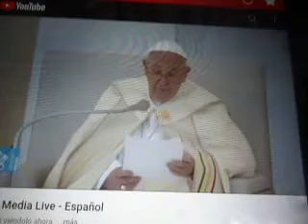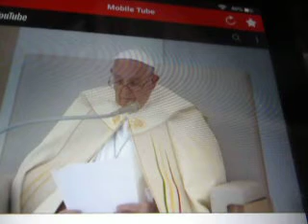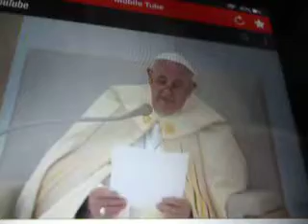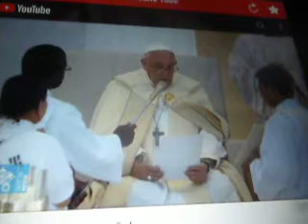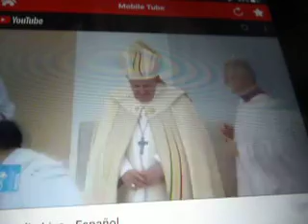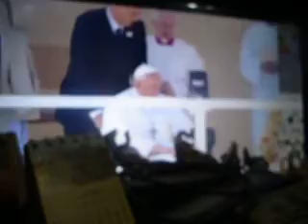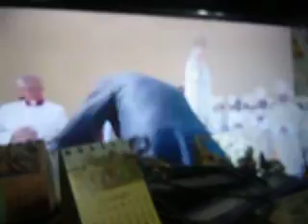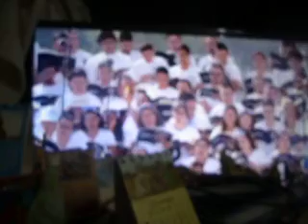w1w1w1w1w1w1w1w1g1t1w1w1w1w1t1w1w1w1w1t1w1 angelus papa francisco 2023 despues vacaciones invierno 5